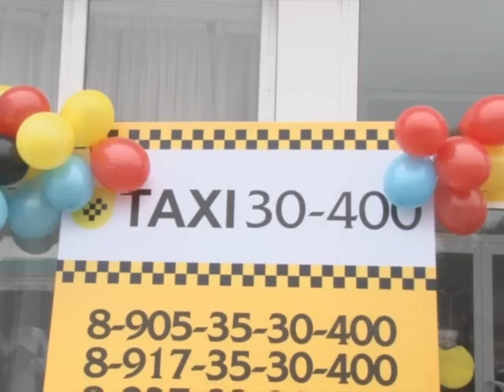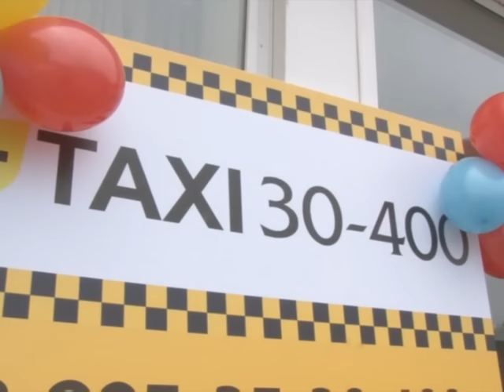Такси 30-400 дарит подарки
С февраля в Нефтекамске успешно работает новая служба такси: 30-400. Компания радует нефтекамцев не только большим автопарком, быстрым выполнением заказа и демократичными ценами. Особенность такси 30-400 – подарки для своих клиентов. Первый розыгрыш призов состоялся уже в эти выходные.